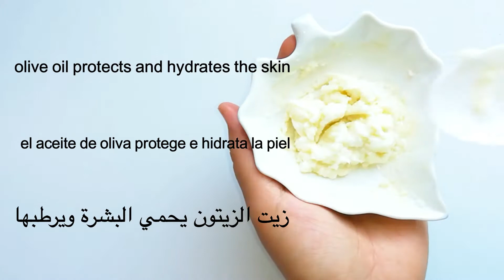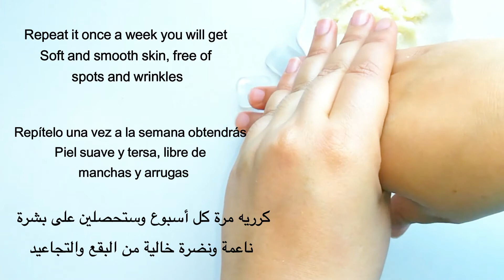مقشرطبيعي للحصول على بشرة نظرة ولامعة مثل المرآة | إزالة الخلايا الميتة | تنظيف عميق للبشرة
ماسك طبيعي لأزالة الخلايا الميتة | تجهيزالبشرة للعيد | تنظيف عميق للبشرة  | وصفة تبييض البشرة الوجه
الوصفة التي صنعت ضجة بين النساء تبيض فوري ودائم للبشرة بياض
ماسك طبيعي للبشرة الدهنية والحبوب
ماسك طبيعي للبشرة الدهنية وحب الشباب